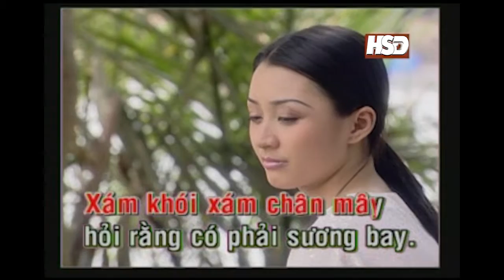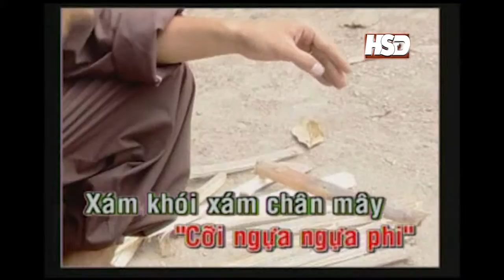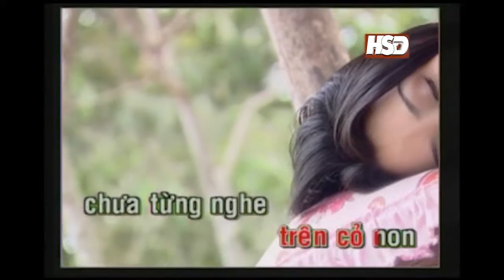NGOC SON - EM DI TREN CO NON [KARAOKE OFFICIAL] | Album HOAI CO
- Song: EM ĐI TRÊN CỎ NON
- Composer: BẮC SƠN
- Singer:  NGỌC SƠN
- Album: HOÀI CỔ